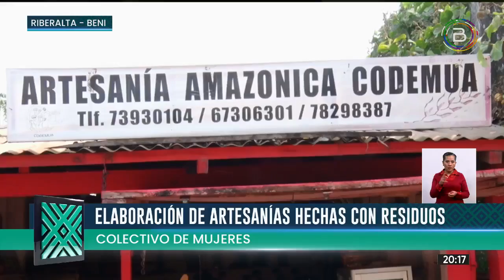COLECTIVO DE MUJERES ELABORAN ARTESANÍAS IMPULSANDO LA REACTIVACIÓN ECONÓMICA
Con más de siete años el colectivo de mujeres de Riberalta “Apóyate Codemuad”, trabaja en la elaboración de artesanías hechas con residuos de la región amazónica, el cual fortalece la reactivación económica del departamento.